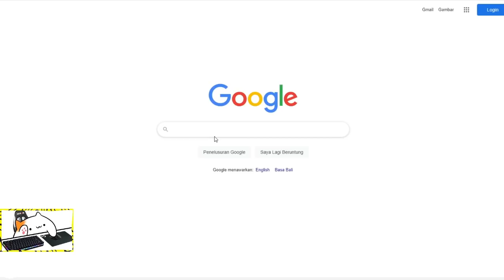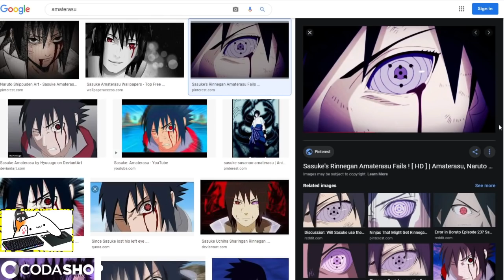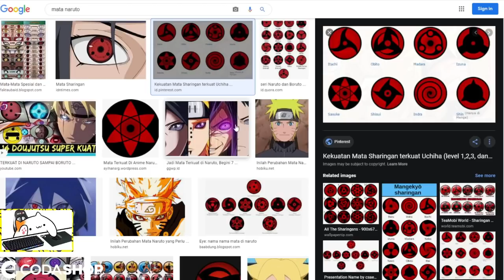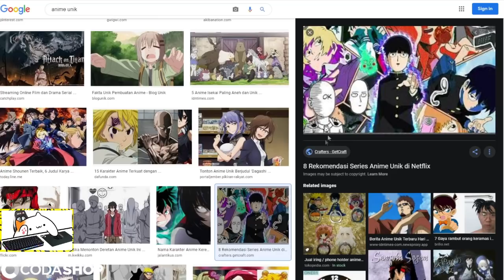AUTO SAVAGE! MANTEP BANGET GACHA AMATERASU HOKI LANGSUNG! Mobile Legends Adventure Indonesia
shorturl.at/ghqzQ

FOLLOW juga IG nya di @codashop.idofficial

babye...